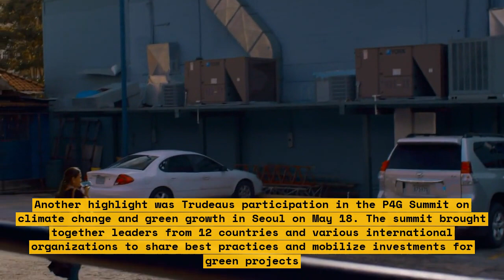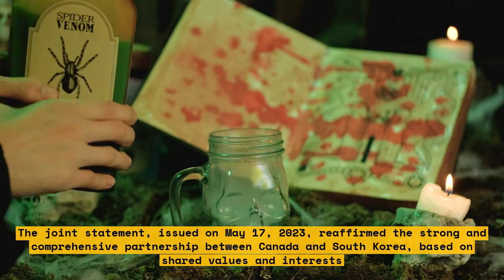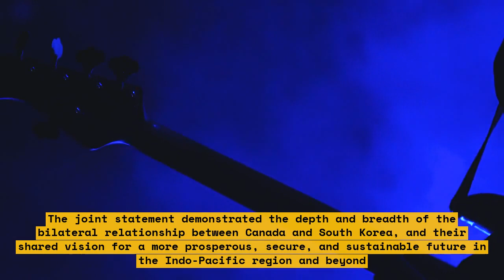Trudeau's Historic Visit to South Korea: What He Delivered and Embraced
In this video, we take a look at Prime Minister Justin Trudeau's historic visit to South Korea. We explore what he delivered and embraced during his first official visit to the country.